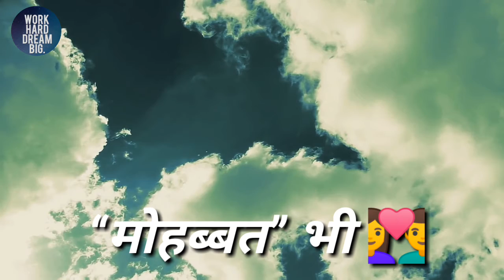Vo kahti hai soch lena 🤔...motivation charger